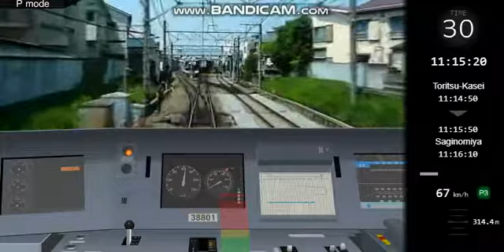Best of Shinjuku, Inokashira, and Sotetsu from Japan train Simulator Part 2